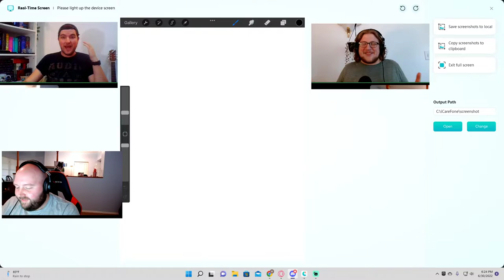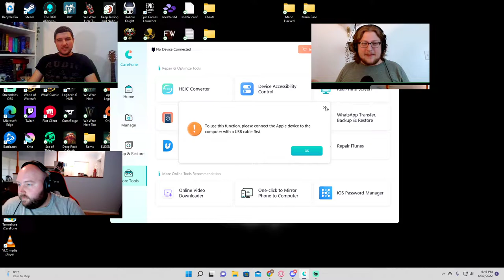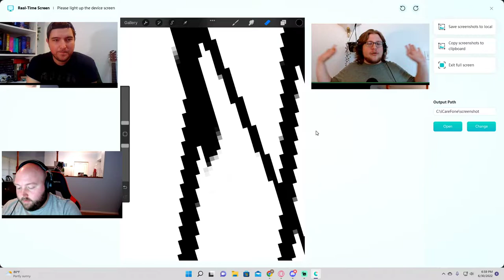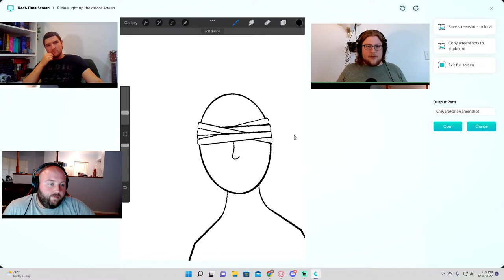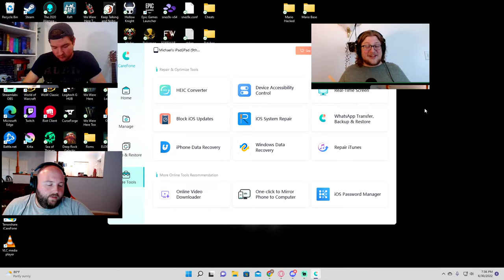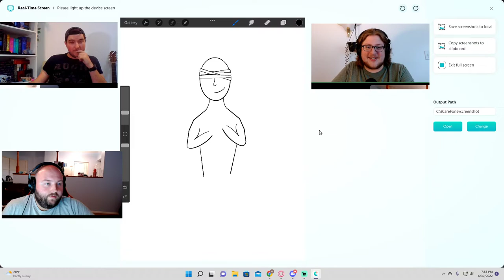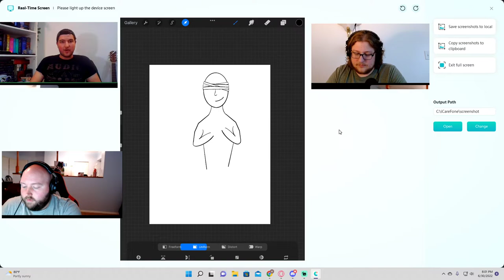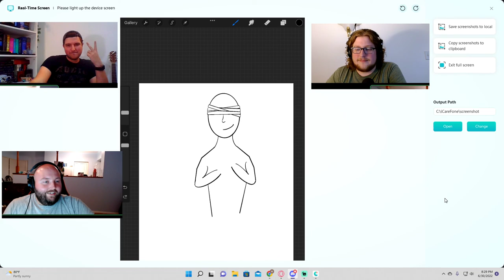Worldbuilding for DMies 2 - Creating the Cosmology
Hey, thanks for checking out our video! We are creating this series as a way to show our process in designing a homebrew world for TTRPG games (specifically D&D for our example). We each come prepared with some questions that need to be answered to create our world, so you can also follow along to create yours!
The art being created in the background is for our Actual Play Theros D&D stream "The Party Makes Things Worse". You can watch us stream this game every Tuesday at 8:30 PM EST
If you'd like to watch us stream this podcast, you can catch it every Thursday at 6 PM!